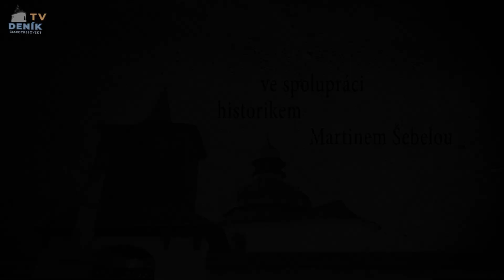DEMOLICE DOMŮ čp 800 a 801V KOZLOVSKÉ ULICI